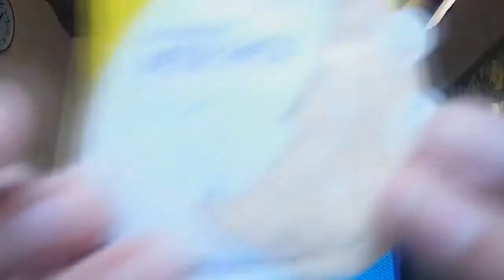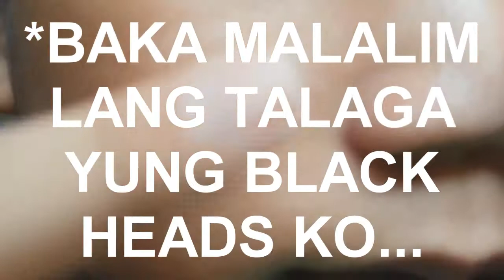Blackhead Peel-off Mask || Trixter Gunot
THIS IS NOT THE BEST BUT IT CAN REMOVE SOME BLACKHEADS AND MOSTLY DIRT AND OIL..

FAQ's
Name: Vin Trixter Gunot
Age: 12 yrs. old
Camera: Samsung Note 2
Editor: Sony Vegas Pro 13

SOCIAL MEDIAS:
To God Be The Glory!!!
And don't forget that GOD is everything...
MAILING ADRESS:
Philippines, Visays, Negros Oriental, Duaguete City, Lower Batinguel, Purok 4, Back of Chapel